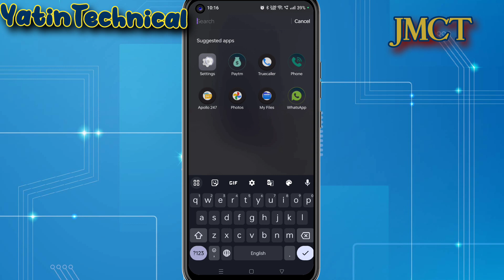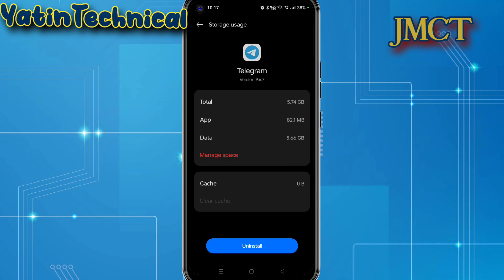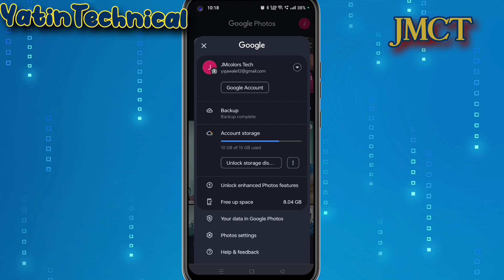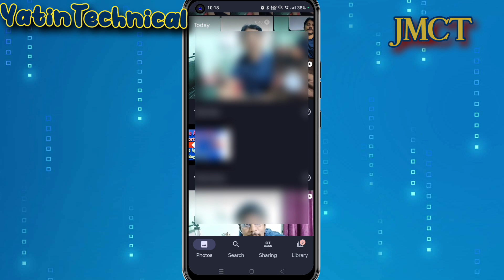How to Increase Internal Memory of Any Android Phone Hindi | Storage Full Problem Solve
🔹About Video👇🏻👇🏻

🔹Time Stamp👇🏻👇🏻
0:0 start

🔹Your Questions 👇🏻👇🏻
How to Increase Internal Memory of Any Android Phone Hindi
developer setting hidden feature to fix storage problem
android phone storage full problem solve
Hindi tutorials
internal storage full problem
phone storage full problem
mobile storage full problem
android storage problem
storage full
storage full problem
storage full problem fix
phone memory full problem in android
how to solve phone storage problem
phone memory full
storage problem
android phone storage full problem

                                                             JMcolorsTech